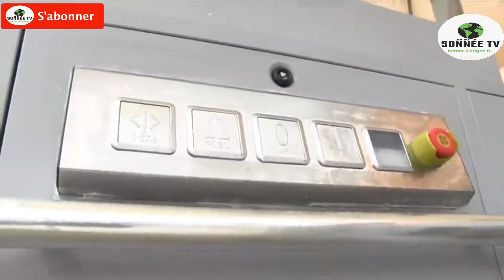🔴Ascenseur Bi Serigne Sulay jañe Moko Déf ci Buntu Juma ji Ngir Waccél Serigne bi Coonoy Escalier yi